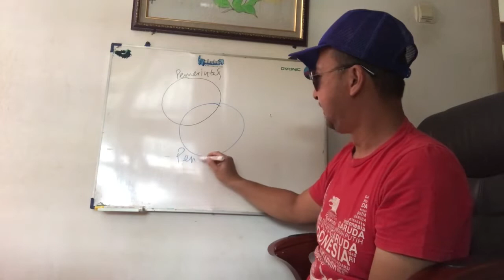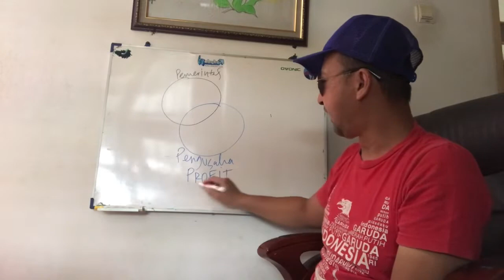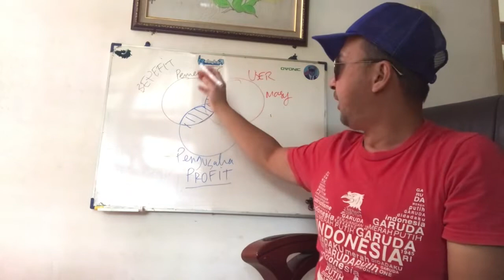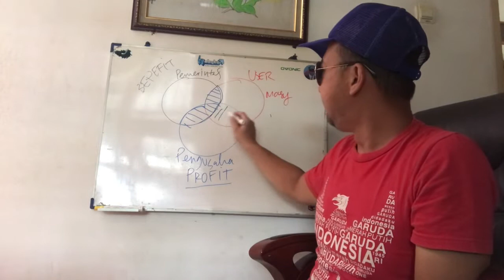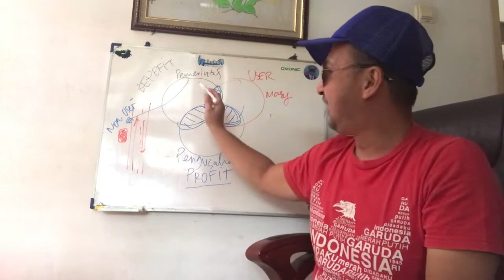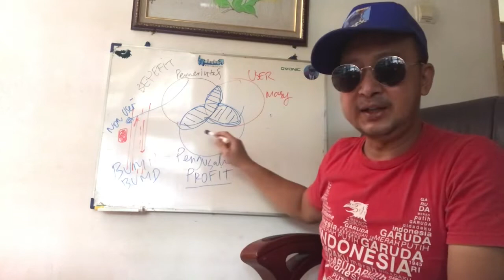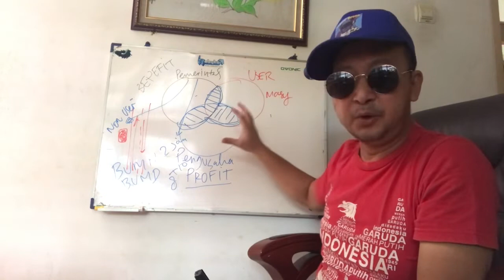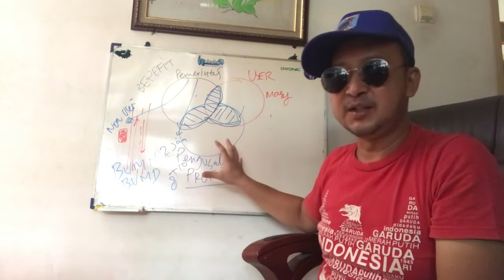3 (Tiga) Unsur yang Berperan dalam Transportasi 🇲🇨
Tiga unsur yang berperan dalam transportasi adalah Pemerintah, Pengusaha dan Pengguna, masing-masing punya kepentingan yang berbeda.